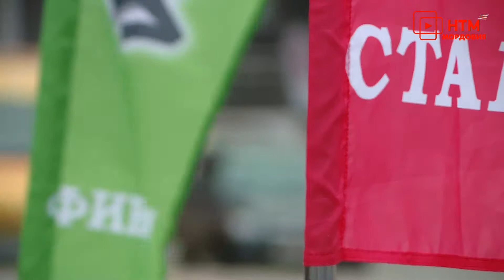Соревнования по рубке шашкой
19 ноября – в России вспоминают подвиг казаков на защите Москвы. В 1941 году  в этот день ценой собственных жизней казаки остановили колону немецких танков, рвавшихся к столице. В Саранске этому памятному дню посвятили соревнования по рубке шашкой «Казарла». Подробности турнира расскажут Марина Солонина и Денис Ноздрюхин.